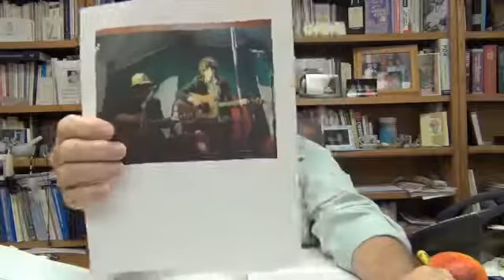Questions & Answers 115 Part 1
In This Video:

-Birds Case
-19 Month Old Case
-Milda's Cases
-Isabella's Case
-Gout
-3D Damage to Eyes
-Putting on Muscles
-Decalcifying the Pineal
-Naturopathic Schools
-Pancreatic Divisum